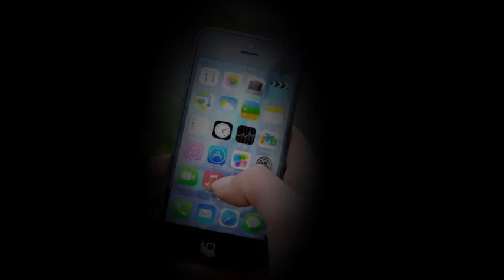I Think There Are Ghosts in my Home - True Scary Story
PLEASE be sure to comment out of all the stories I've read, what story you think is the scariest.

I think there are ghosts in my home by ChocolateApples

Music is taken from myuuji